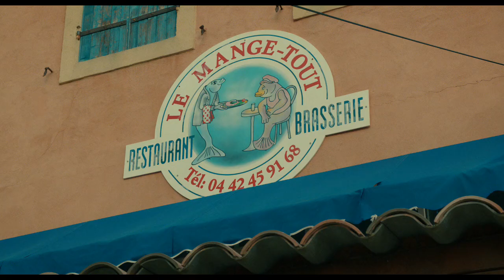La villa de Robert Guédiguian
Attention ! Nouvelle plateforme pour regarder le film en VOD, rendez-vous

Dans une calanque près de Marseille, au creux de l’hiver, Angèle, Joseph et Armand, se rassemblent autour de leur père vieillissant. C’est le moment pour eux de mesurer ce qu’ils ont conservé de l’idéal qu’il leur a transmis, du monde de fraternité qu’il avait bâti dans ce lieu magique, autour d’un restaurant ouvrier dont Armand, le fils ainé, continue de s’occuper. Lorsque de nouveaux arrivants venus de la mer vont bouleverser leurs réflexions…